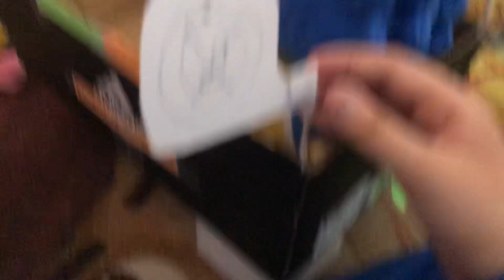Super Mario: Friends Can Be Enemies Episode 2